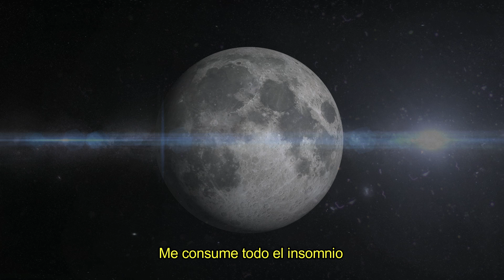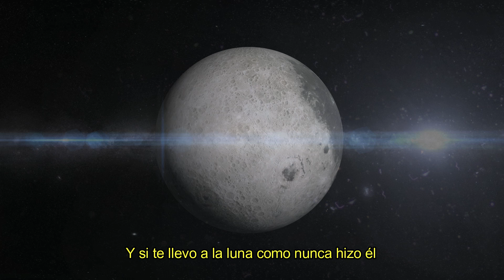Kava x Ghotta - Luna [Visualizer]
2do adelanto del disco VAMPIRVOY

escucha LUNA en:
▶ Amazon Music| proximamente
▶ Tidal| proximamente